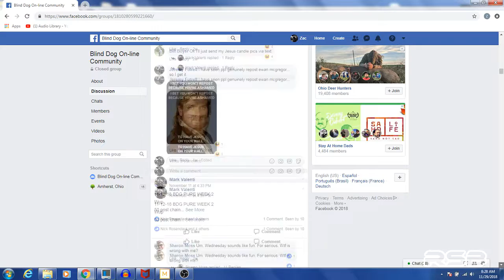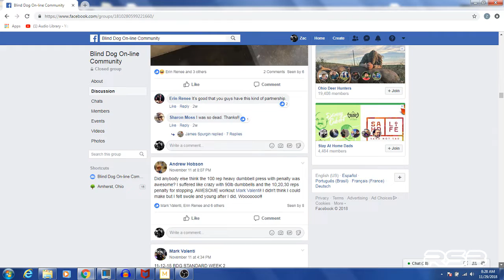HOW TO TRAIN IN YOUR GARAGE: Online Programming and Coaching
Need to get someone a special gift for the holidays?  Look no further, go to  our website now!